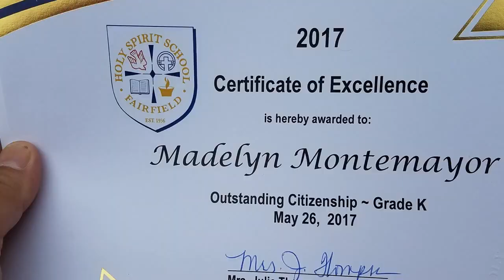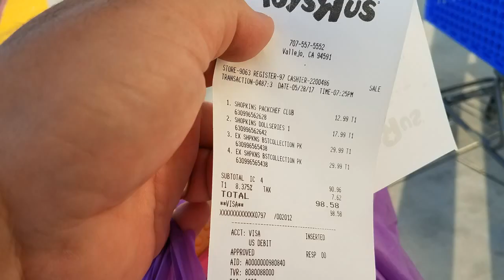Mark's Memorial Day Weekend 2017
My Memorial day weekend. It started with my baby Maddie getting her award in Kindergarten, my neice Mindy's graduation from high school, my nephew Jacob's graduation from college, my daughter Ann's birthday, Fiesta Days in Vacaville, Toys R Us, Jollibee, and Memorial Day celebrations at 6 Flags.